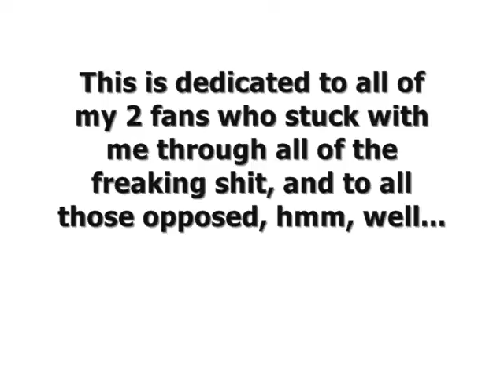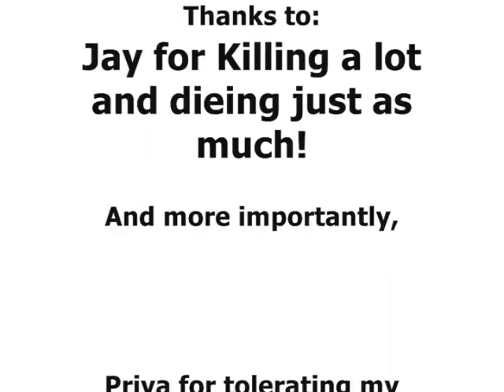Glenn WWII3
This was a change of pace. Jay and I are not battling other people via live game play, we are playing against each other for the higher score. It was fun.